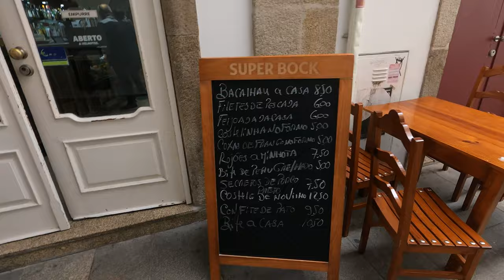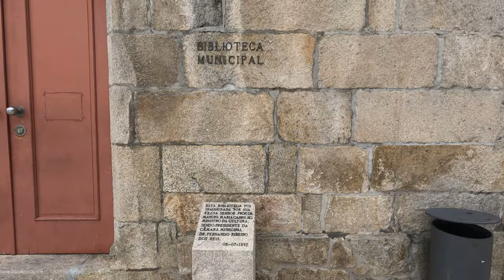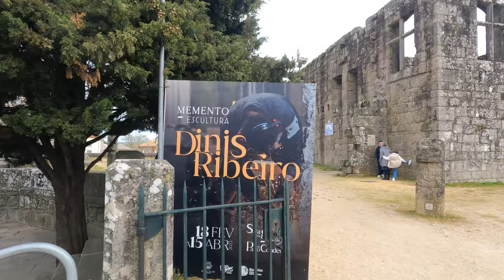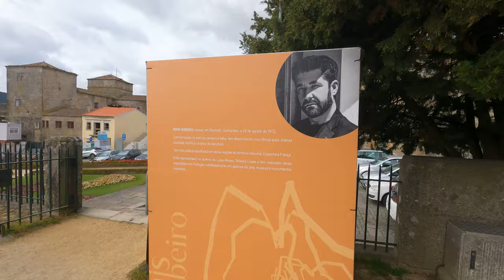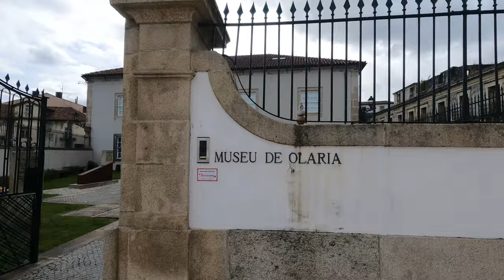How BEAUTIFUL BARCELOS is!! - PORTUGAL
Olá 🖐😎

After visiting the weekly market, we go for a walk around Barcelos' center! This city has so much to see and enjoy!!

Watch it in 4k or in a higher resolution for a full experience!

Gear I use:

Dual charger
Memory Card
Camera Bag
Camera Pouch

Cheers!!